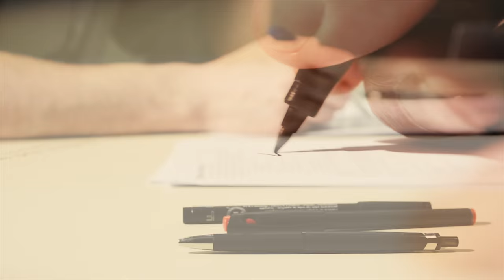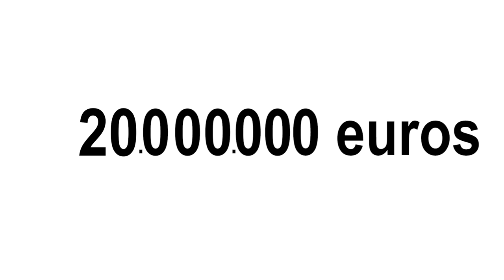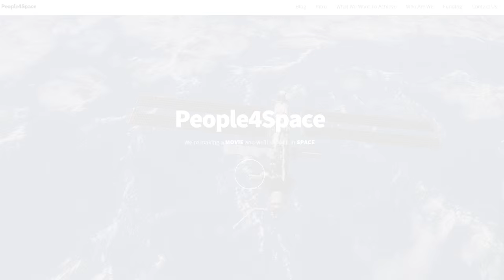People4Space - Our Project and our Indiegogo Crowdfunding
This the video we are using to present our project and the vision of this documentary on our crowdfunding page at Indiegogo.com.
If you can't watch the video, just know that we are crowdfunding a project in order to go to space, on the (ISS) International Space Station and to make a documentary about it.